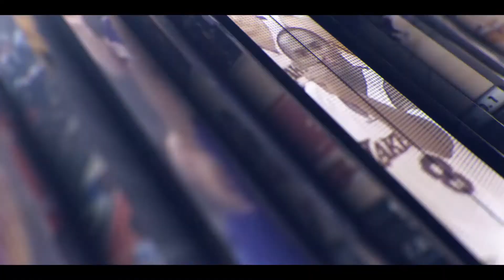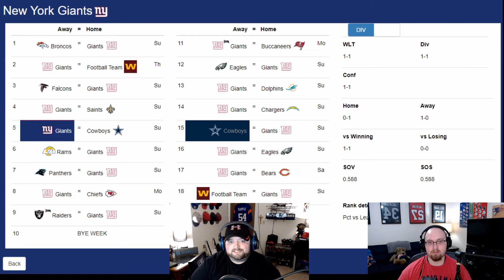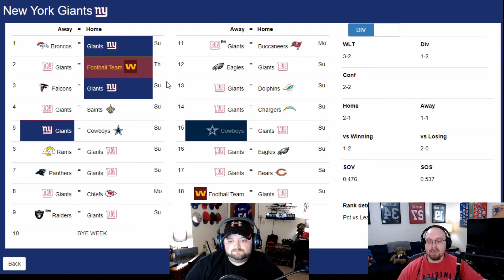New York Giants 2021 NFL Season Preview | Record Predictions, Key Additions and Losses, and MORE!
In today’s video, we discuss the Season Preview for the New York Giants entering the 2021 NFL season. We discuss the key additions and losses for the New York Giants, and breakdown which will have the most impact on the team for the 2021 season. Then, we dive into our expectations for the New York Giants, including their record predictions for the 2021 NFL Season.

The New York Giants have made it a point to get bigger, stronger, and faster outside of the numbers on both sides of the ball. New York Giants Head Coach, Joe Judge, and General Manager, Dave Gettleman, have loaded up on both the Wide Receiver and Cornerback position groups to better compete with the teams, not only in their division, but the rest of the NFC!

On the offensive side of the ball, the New York Giants have loaded up at the Wide Receiver position. They were able to add Kenny Golladay and John Ross to an already talented group that featured Sterling Shepard and Darius Slayton. They also made it a point to draft one of the most explosive receivers in the 2021 NFL Draft, Kadarius Toney! Joe Judge also brought in key veterans like TE Kyle Rudolph to help stabilize the youth movement going on with the Giants. The New York Giants' biggest question now remains, can Daniel Jones live up to his perceived potential?

Moving to the defensive side of the football, the New York Giants grabbed key players like Adoree Jackson, Danny Shelton, and Reggie Ragland to help solidify the core of their defense. They also added key rookies in the 2021 NFL Draft such as star pass-rusher Azeez Ojulari and Cornerback Aaron Robinson. They were also able to retain star Defensive Lineman, Leonard Williams, and will be able to put pressure on opposing offenses while being able to cover seemingly any receiving corps. in the NFL!

JOIN IN ON THE CONVERSATION:  Comment and let us know what you expect from the New York Giants in the 2021 NFL Season!